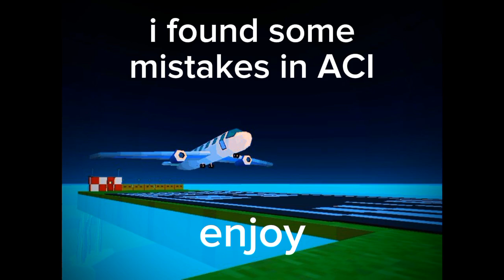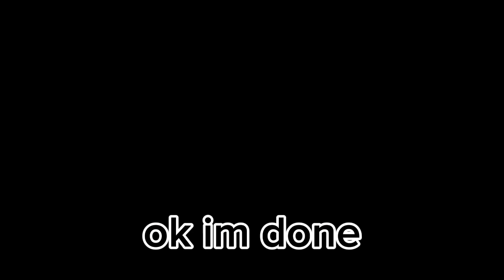ACI mistakes I found 💀💀💀💀💀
Bruh pick up your game ACI